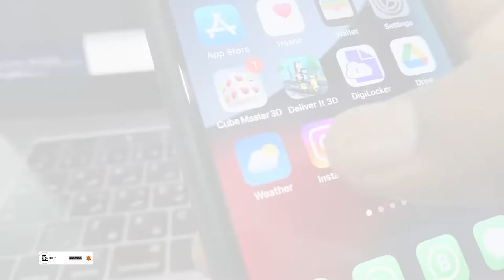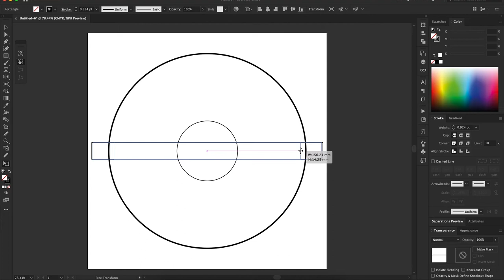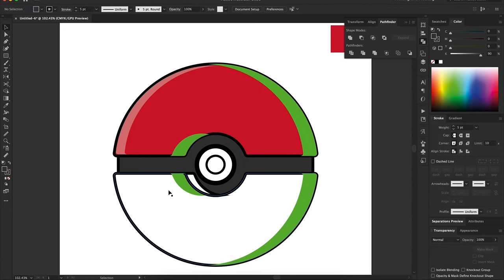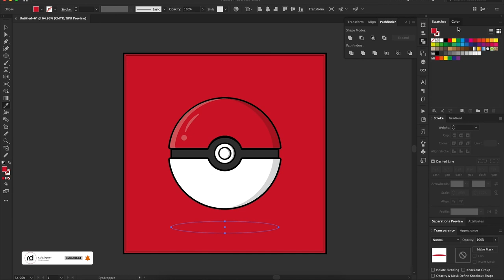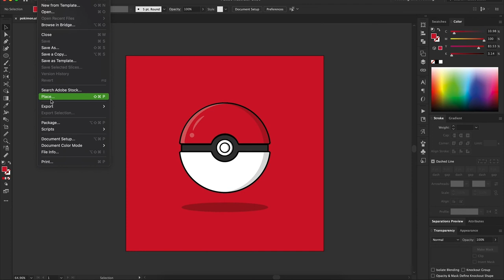How To Draw A POKÉMON Ball Realistic in illustrator! #48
how to draw a pokemon ball,
how do you make a pokemon ball,
how to draw the pokemon ball,
how to draw a pokeball step by step,
how to draw a open pokeball,
how to draw a pokemon master ball,
how do you draw a pokemon ball,
how to draw a 3d pokemon ball,
how to draw a easy pokemon ball,
how to draw a master ball from pokemon,
how to draw a master pokeball,
how to draw a mega pokeball,
how to draw a pokeball 3d,
how to draw a pokeball easy,
how to draw a pokeball from pokemon,
how to draw a pokeball step by step easy
how to draw a pokeball video
how to draw a pokemon ball step by step
how to draw pokemon ball step by step easy
how to draw pokemon go ball
how to draw pokemon pokeball
how to draw pokemon quick ball
how to draw a pokemon ultra ball
pokemon ball,
pokemon drawings easy,
draw pokeball,
pokeball drawing,
drawings,
how to draw pokemon ball,
draw pokemon drawings,
How to draw a pokeball,
how to draw pokemon,
how to draw pokeball step by step
easy art pokemon,
what to draw,
Drawing Pokémon,
drawing pokeball,
how to draw pokeball drawings,
draw so cute pokemon ball